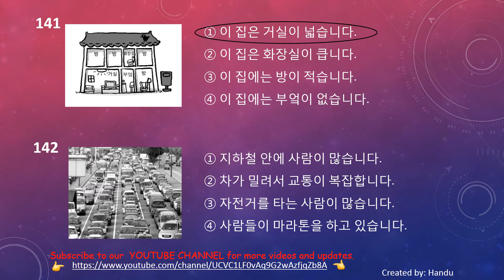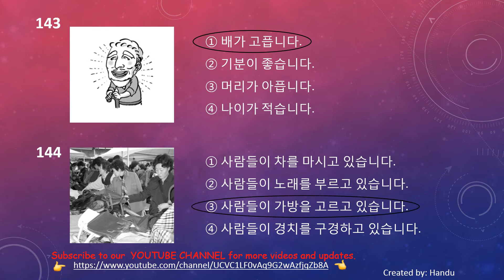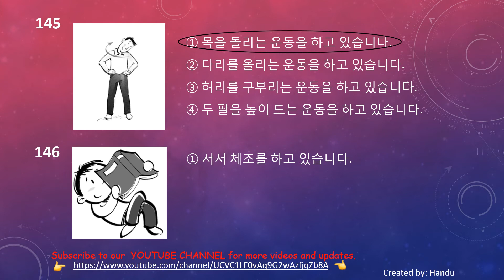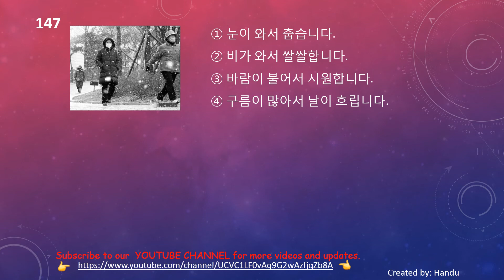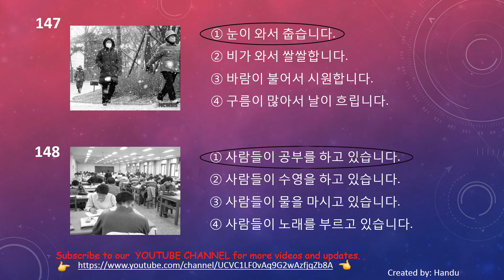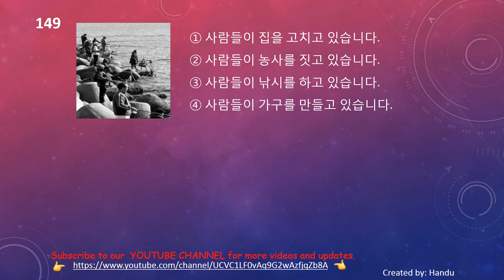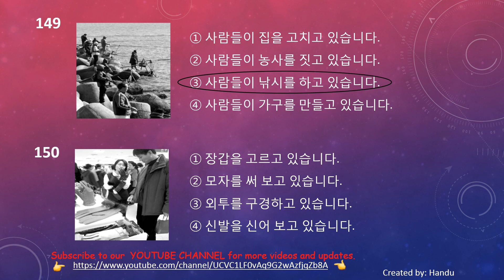LEARN EPS-TOPIK PRACCTICE READING 141-150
For those who wants to work in south korea and be an EPS-TOPIK PASSER!!!

You can also search us in FB : https;//